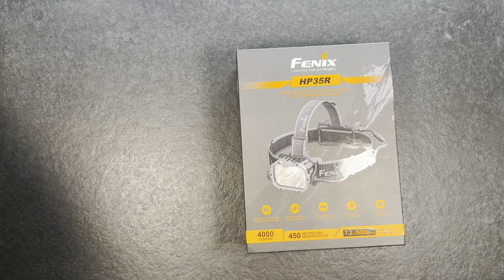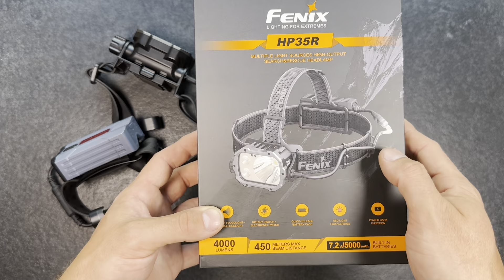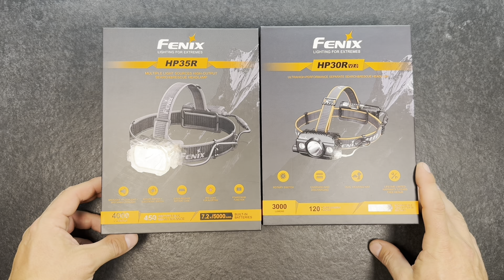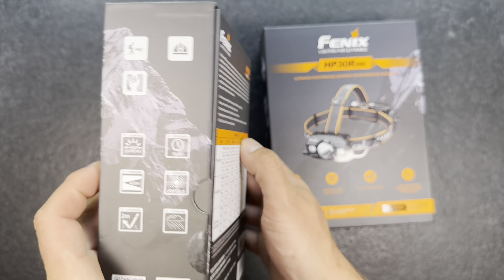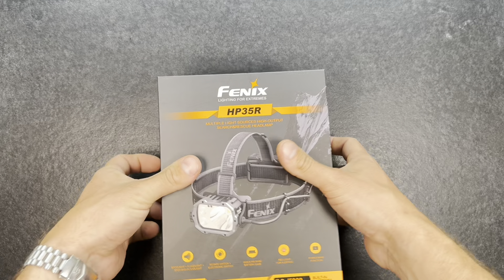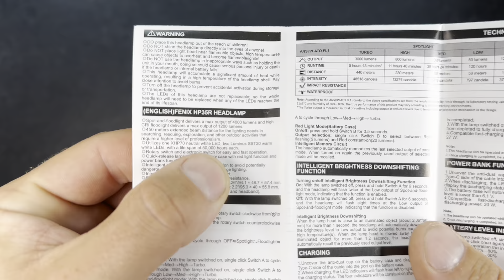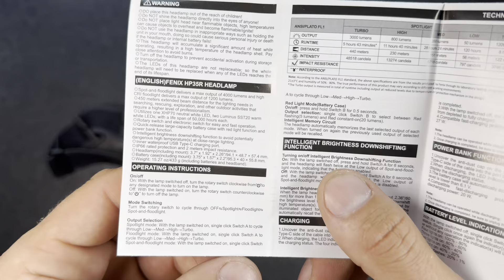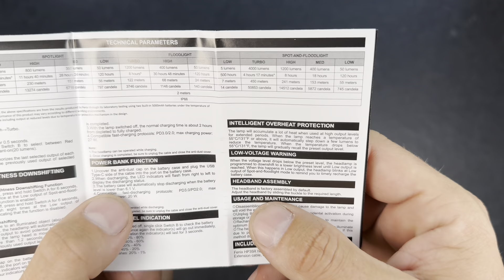Fenix HP35R Triple Light Source Rescue Headlamp 4000 Lumen & 450 m vs HP30R V2.0 Outdoor Beamshots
Technical parameters HP35R  :
- 1x XHP 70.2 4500K LED for Spotlight
-  2x Luminus SST20 3000K High CRI LED for Floodlight
- Deep reflector for the XHP 70.2 Orange peel reflectors for the Luminus SST20
-Toughend mineral glass lens
- 2x 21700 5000mAh built in Battery Pack ( HP30R V2.0 Battery pack is compatible)
- Waterproof to IP66 standard
- Impact restistance 2m
- Aluminium black/silver
- USB-C charging
- Rotary switch
- Side Switch
- Battery indicator
- Powerbank function
- Red Light on Battery case
-Brightness downshift function
- 50853 cd
- 450 m Beam distance
- 433 g including Batterypack and Headband
-  Headlamp : Length: 94.1mm Width: 48.7mm Height: 57.4mm Batterypack : Length: 95.3mm Width: 40mm Height: 55.8mm

Output and runtimes :
The values in parentheses are measured in my ulbrichtball

Spot :
- 50 (44) Lumen for  120 hours
- 350 (330) Lumen for 28 hours 24 minutes
- 800 (780) Lumen for 11 hours 40 minutes
- 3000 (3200) Lumen for 3 minutes then 650 Lumen for 5 hours 43 minutes

Flood:
- 5 (3) Lumen for  500 hours
- 50 (40) Lumen for 120 hours
- 400 (350) Lumen for 30 hours 48 minutes
- 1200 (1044) Lumen for 3 minutes then 300 Lumen for 8 hours

Spot and Flood combined :
- 50 (35) Lumen for  120 hours
- 400 (300) Lumen for 18 hours
- 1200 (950) Lumen for 8 hours
- 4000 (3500) Lumen for 3 minutes then 1008 Lumen for 4 hours 17 minutes